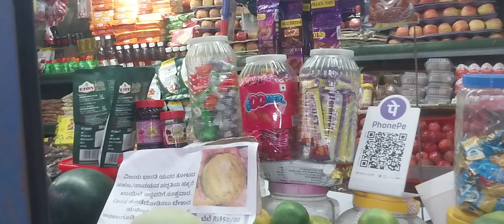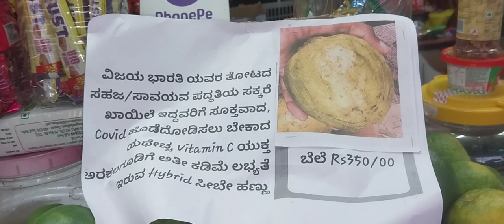why is Hopcoms in existence in our country? here is the hard reality!!